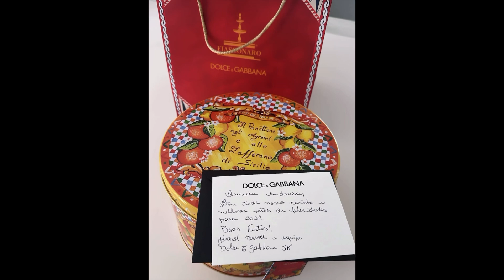Andressa Suita prestes a anunciar GRAVIDEZ com Gusttavo Lima ? Site diz que rumores crescem na web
Existe uma expectativa muito grande sobre o casal Gusttavo Lima e Andressa Suita é uma possível gravidez, a discrição da musa nos dias mais recentes aumentaram os burburinhos na web, confira no vídeo